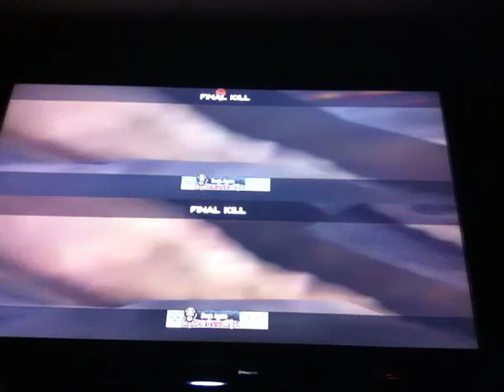MW3 Gameplay at Liberation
MW3 at Lockdown. More gameplay coming.